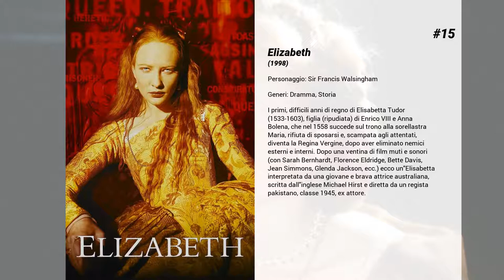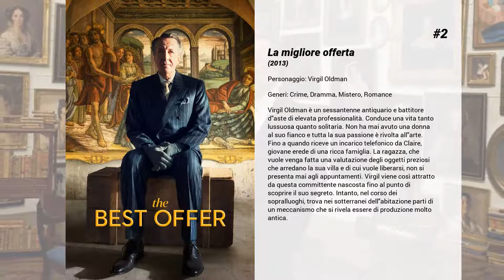I migliori film di Geoffrey Rush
15. Elizabeth
I primi, difficili anni di regno di Elisabetta Tudor (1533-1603), figlia (ripudiata) di Enrico VIII e Anna Bolena, che nel 1558 succede sul trono alla sorellastra Maria, rifiuta di sposarsi e, scampata agli attentati, diventa la Regina Vergine, dopo aver eliminato nemici esterni e interni. Dopo una ventina di film muti e sonori (con Sarah Bernhardt, Florence Eldridge, Bette Davis, Jean Simmons, Glenda Jackson, ecc.) ecco un'Elisabetta interpretata da una giovane e brava attrice australiana, scritta dall'inglese Michael Hirst e diretta da un regista pakistano, classe 1945, ex attore.

14. Paradiso+Inferno
Due ragazzi entrano in una stanza rotonda: una giostra che gira velocemente su se stessa. La forza centrifuga li spinge contro la parete e loro sono felici: sono insieme e si amano. Un "Heaven", come recita la prima didascalia, che viene trasformato dalla droga e dalle sue conseguenze in "Heart" e, poi, "Hell".  Il "paradiso" è descritto dal regista Neil Armfield con un tocco leggero e ironico: eroina e amore si intrecciano nella vita dei due come uno stesso vortice di ebbrezza. Sulla "terra", e ancor di più all' "inferno", i problemi emergono insormontabili: la prostituzione per lei è insostenibile, così come il tentativo di disintossicarsi, e come la gravidanza.  L'esperienza della "nascita", porta i due direttamente all'inferno, ma forse non fino al suo fondo...

13. Pirati dei Caraibi - Ai confini del mondo
Will Turner, Elizabeth Swann e il capitan Barbossa si alleano per liberare il capitano Jack Sparrow imprigionato negli abissi. Nel frattempo, l'Olandese Volante del capitano Davy Jones, controllato dalla Compagnia delle Indie Orientali, semina il terrore per i Sette Mari. Dopo essersi confrontato con il pirata cinese Sao Feng, il gruppo di pirati si spingerà oltre i confini della Terra per partecipare alla gigantesca battaglia finale per il controllo dei mari.

12. Pirati dei Caraibi - La maledizione del forziere fantasma
Sparrow stavolta si trova ad affrontare un nuovo intrigo a carattere soprannaturale: il capitano ha infatti un debito d'onore con Davey Jones, padrone degli oceani e comandante dello spettrale veliero l'Olandese Volante e per lui si profila un destino di dannazione ed eterna schiavitù nell'altro mondo, se non riuscirà a scrollarsi di dosso questo pericoloso avversario. I guai di Jack coinvolgeranno ancora una volta Will ed Elizabeth e comprometteranno il matrimonio tra i due.

11. Harvie Krumpet
Harvie Krumpet è un uomo qualunque apparentemente perseguitato da un perenna sfortuna, dall'essere nato con la Sindrome di Tourette all'essere colpito da un fulmine, dall'avere i testicoli rimossi allo sviluppo dell'Alzheimer, I problemi di Harvie sembrano non finire mai! Tuttavia, Harvie impara molte lezioni dalla vita e gode dei suoi molteplici frutti. Trova l'amore, la libertà, la nudità, e infine il vero senso.

10. Storm Boy

9. I miserabili
Jean Valjean termina il periodo di condanna ai lavori forzati, e viaggia verso a Digione fermandosi a Dignè dove decide di ricambiare l'accoglienza del vescovo con maltrattamenti e furto della sua argenteria. Le guardie lo bloccano decise ad arrestarlo per l'ennesimo crimine ma il vescovo lo scagiona dalle accuse. Colpito da questo atteggiamento, Jean Valjean decide di cambiare strada e seguire la via della rettitudine. Muta il suo nome in Lemaire e trova un lavoro, ma dovrà vedersela con l'ispettore Javert e con nuove accuse. Nel corso degli eventi si prenderà cura di Cosette, una bambina figlia di una conoscente morta tempo prima per colpa dello stesso ispettore.

8. Shine
David è un ragazzino che vive in Australia. Suo padre, Peter, è un genitore severo e dalla personalità soverchiante. Già in tenera età il giovane si dimostra essere un musicista di grande talento, tanto che attrae subito l'attenzione di un concertista di fama internazionale. L'uomo vorrebbe offrirgli del denaro per studiare negli Stati Uniti, ma Peter si oppone all'idea di separarsi dal figlio. Nel frattempo David diventa amico di una scrittrice più anziana di lui, che lo convince a partire. Questa volta David, disobbedendo al padre, si reca a Londra.

7. Frida
Biopic sulla vita e le opere della pittrice messicana Frida Kahlo.

6. Storia di una ladra di libri
Germania, 1939. Liesel Meminger è una ragazzina di pochi anni che ha perduto un fratellino e rubato un libro che non può leggere perché non sa leggere. Abbandonata dalla madre, costretta a lasciare la Germania per le sue idee politiche, e adottata da Rosa e Hans Hubermann,...